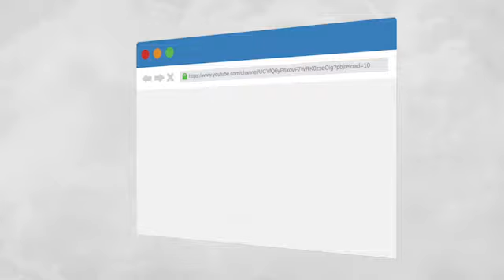PBCM 06 07 2020 Mga Langitnong Lamdag sa Kinabuhi - RPN DXKO